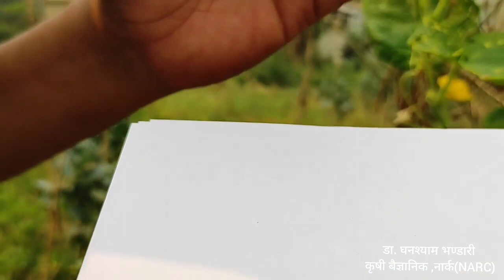लहरे तरकारीबालीमा लाग्ने भाईरसजन्य रोग तथा किराको पहिचान र ब्यबस्थापन (IPM) बिधि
गर्मी मौसममा लगाईने लहरे तरकारीबालीमा लाग्ने भाईरसजन्य रोग तथा किराको पहिचान र तिनीहरुको उचित ब्यबस्थापन (IPM) बिधि समेटिएको यो सानो श्रब्य दृश्य सामाग्री सम्पुर्ण किसान तथा प्राबिधिकहरुमा फागुपुर्णिमा (Holi) को शुभकामना सन्देशको रुपमा यहाँहरु माझ प्रस्तुत गरेको छु ।
प्राबिधिक सहयोग -Debu Bhandari

NOTE:
Using or commercially displaying or editing of the content of this channel without proper authorization is not allowed.